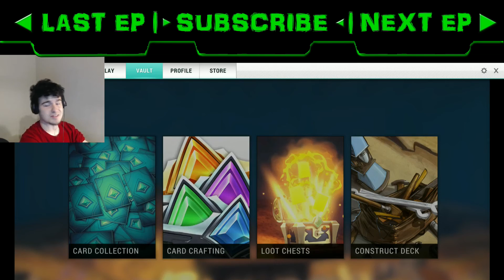Playing some PayLoad! : Paladin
Hey everyone! Welcome back to Paladin!

This is just like Team Fortress 2 in my book! It even contains one of the popular game modes for the game! I wonder if they are going to pull any Payload tournaments in the future like Team Fortress 2 did..

It's a lot of fun and I am sincerely enjoying this game! Its a lot of fun and brings back a bunch of memories!

Like the Channel's FaceBook page!

If you have any comments/questions about the video or just want to say how your day has been, please feel free to comment below, I would gladly have a conversation with you in the comments section, if its a serious topic, feel free to message me!